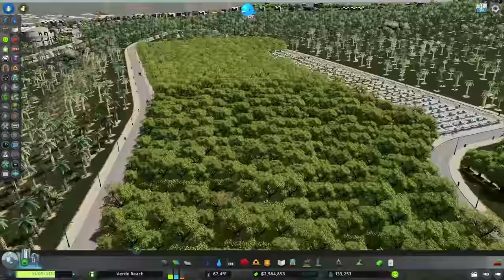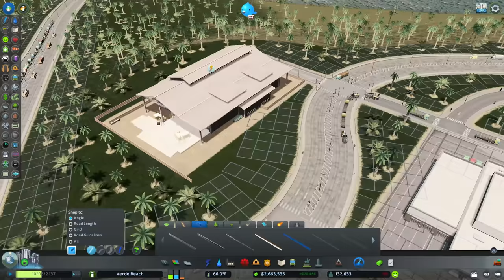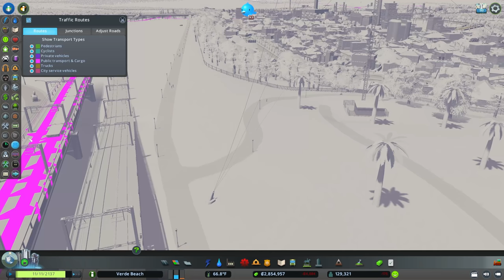Consolidating the Lewis Lumber Company... Forcefully | Verde Beach Ep. 58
Hello and welcome back to Verde Beach!  In this episode, Maggie Myrtle leverages her political capital to ensure that the land the original Lewis Lumber Company was developed on planned for residential, commercial, and office uses in the City's Comprehensive Plan.  Because Linus was planning on improving his land, he is dejected, because his new plans are now in conflict with the comprehensive plan.  No worries - Maggie to the rescue with a land swap that will consolidate his holdings on the other side of the river, netting him significant capital while providing her with better land.  This is a spicy one - enjoy!

*** Map ***
Pearl Bay (Industries DLC)

MY MUSIC

MY GEAR

CHAPTERS

Intro and Meeting Maggie - 0:00
Roads for the New Lewis Lumber Company- 4:00
Surveying What We Had - 7:33
New Extractor Buildings  - 10:48
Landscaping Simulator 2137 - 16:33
A New Headquarters and Maintenance Facility- 22:00
Killing Lewis Shores, Decommissioning and Relocating Buildings - 31:18
Loving Bad Ideas - 36:18
Thinking about the Future, Looking for Mistakes - 38:28
Hidden for Lady Algo - 44:30
Attention Span of a Cat...walking -  45:03